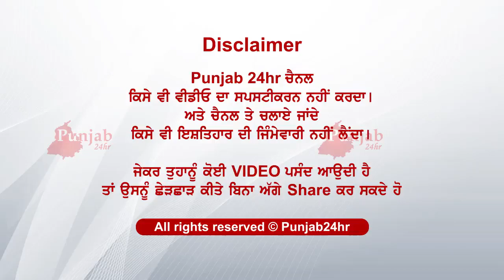ਵਜਾ ਉਡਦਾ ਦੇਵੇਗੀ ਹੋਸ਼ ਕਿਉਂ ਇੰਨੇ ਰਾਹੀਸ ਬੰਦੇ ਕੀਤਾ...